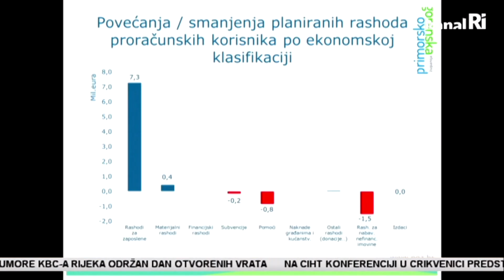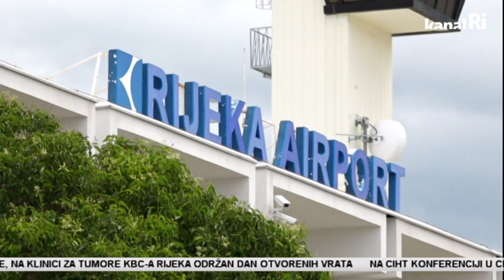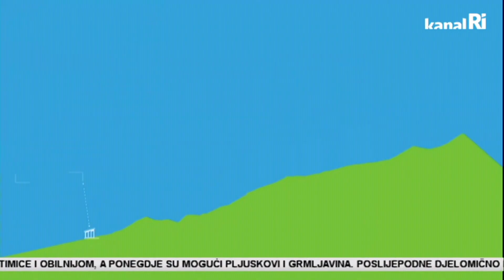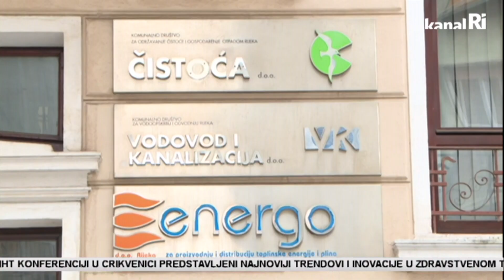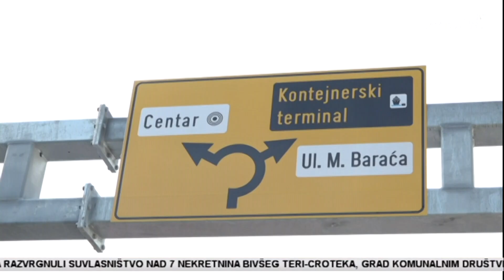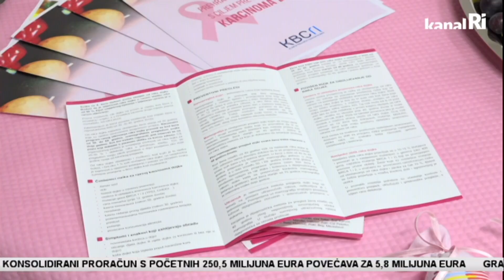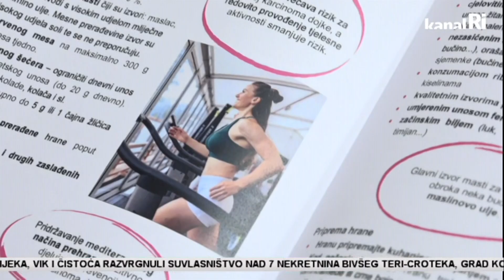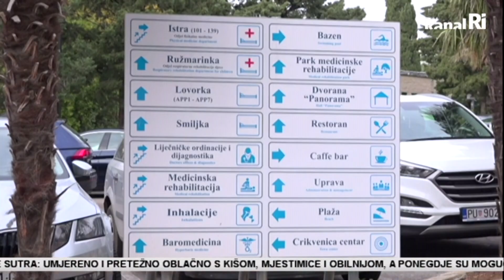Dnevnik - 26. 10. 2023.